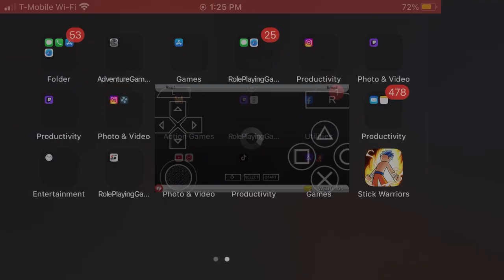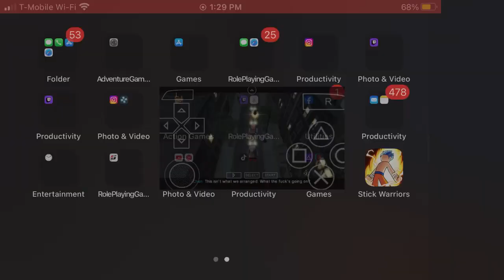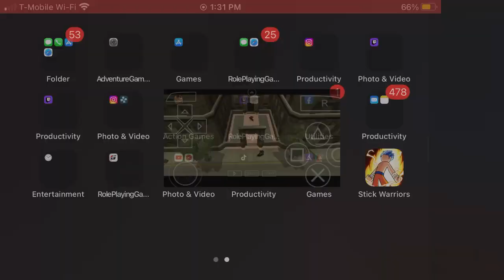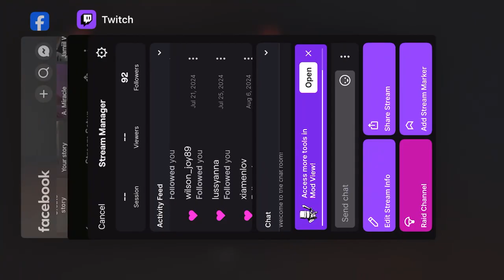gta chinatown wars playthouth part 19 ￼it a ambush